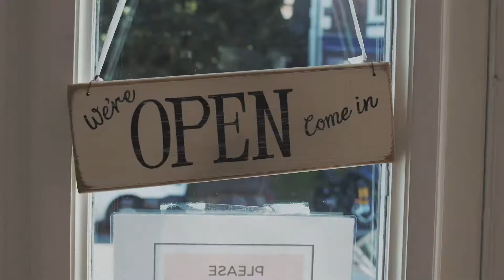Barnardo's | Make Trax